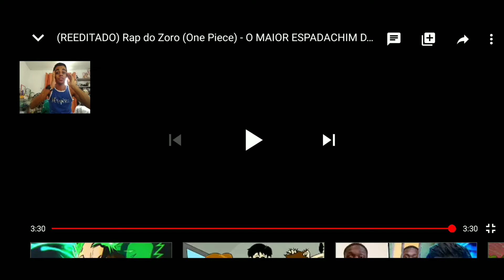REAGINDO AO CANAL DO MEU COLEGA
Deixe o seu like para ajudar o meu canal

Increva se

Compartilhar com amigos e familiares